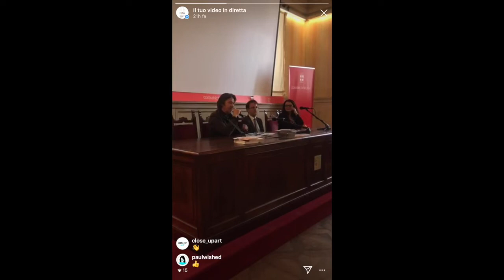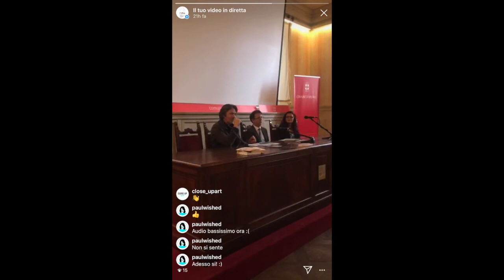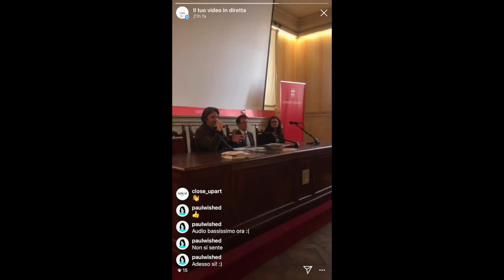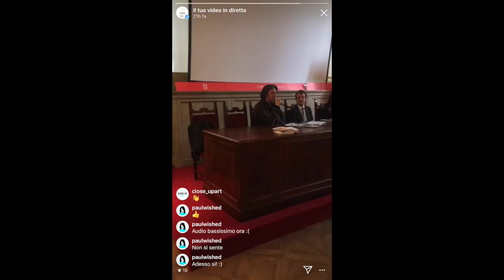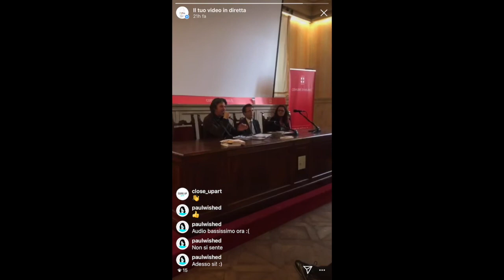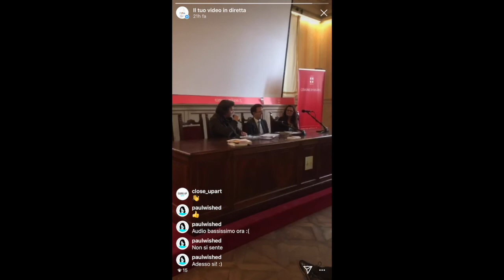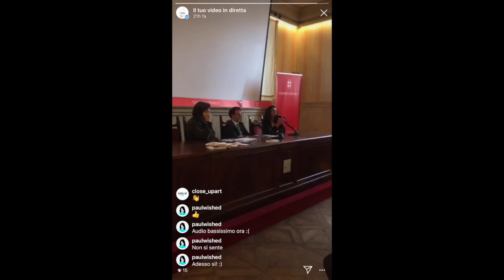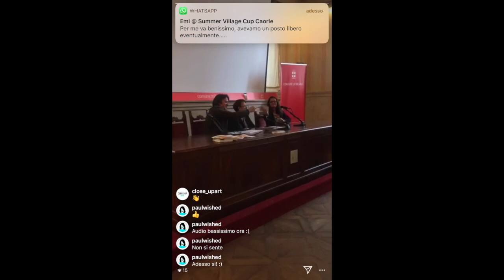Conferenza Stampa FIPM 2019